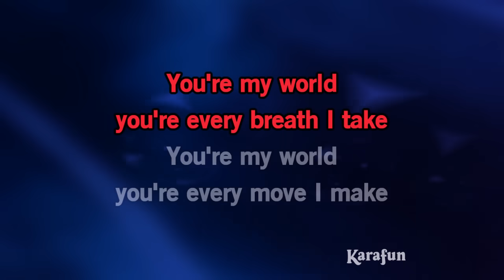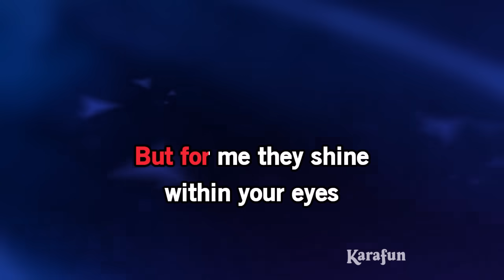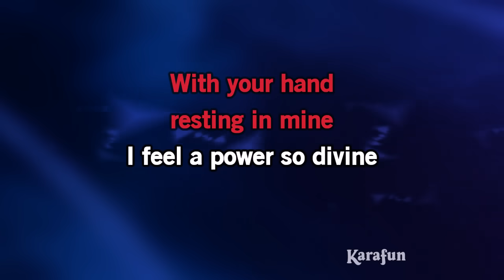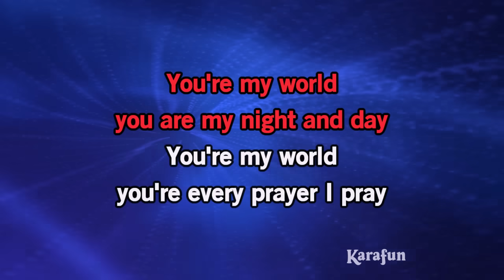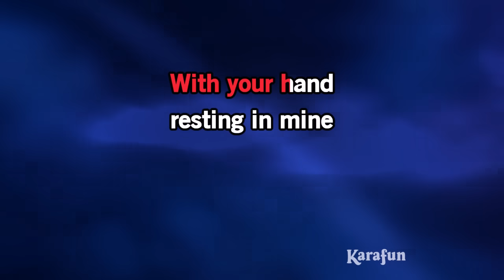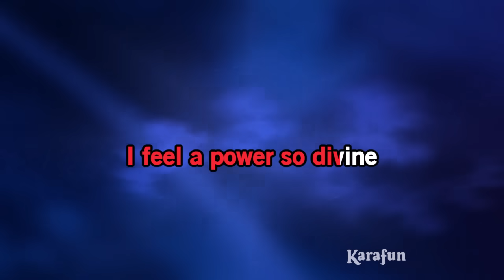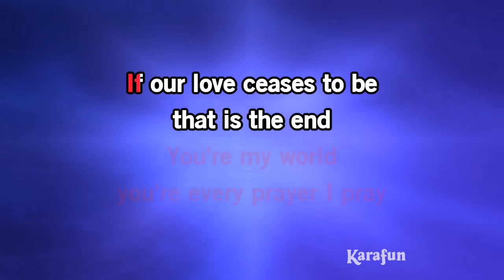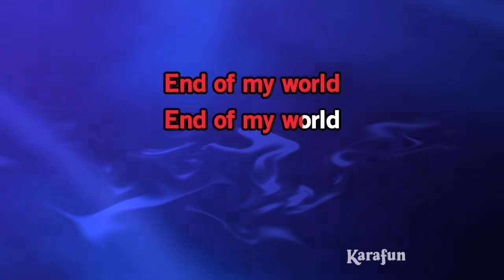You're My World - Tom Jones | Karaoke Version | KaraFun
ℹ️ This version contains a low volume vocal guide to help you learn the song. The karaoke version without the vocal guide is available This recording is a cover of You're My World as made famous by Tom Jones. This version is not the original version, and is not performed by Tom Jones. This instrumental/playback version contains a vocal guide, the lyrics and backing vocals.